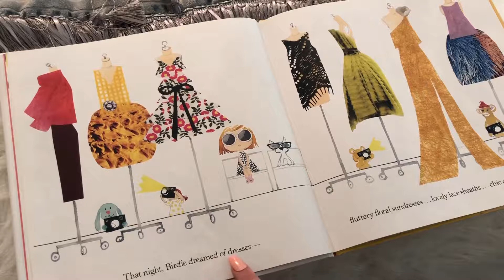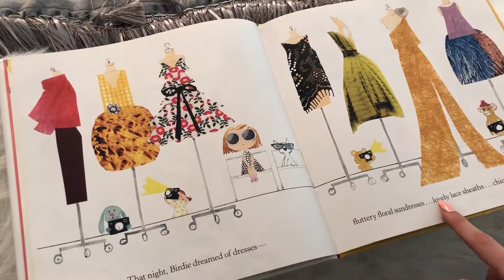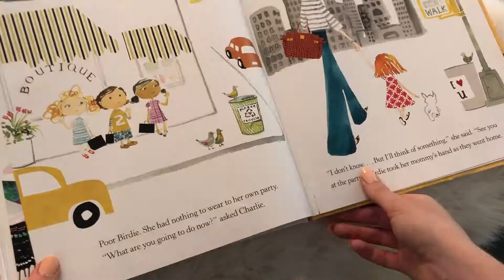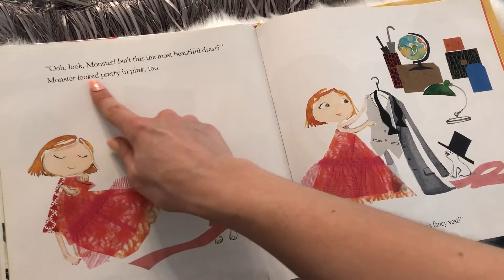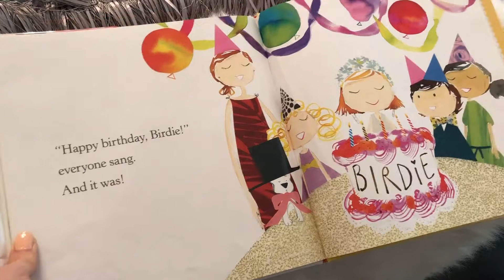Birdies Birthday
What do you do for your Birthday?